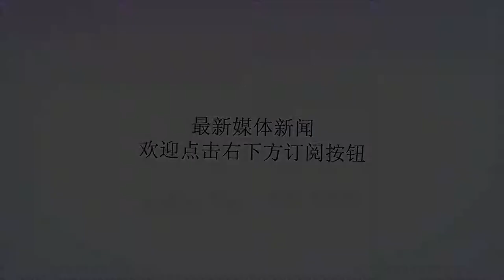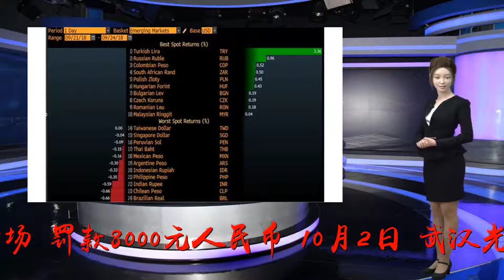历史上的今天：李玮锋停赛8场，武汉光谷退出中超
谢谢！直播吧10月2日讯2008年9月28日，武汉光谷客场对阵北京国安。比赛中武汉光谷球员李玮锋与北京国安路姜发生肢体碰撞，路姜被主裁判红牌罚下。赛后，北京国安向中国足协提出上诉。9月30日，中国足协公布重磅罚单：李玮锋、路姜在中超联赛停赛8场，罚款8000元人民币。10月2日，武汉光谷召开股东会议，向全体队员宣布退出中超消息。下午，武汉光谷召开新闻发布会，正式退出中超联赛。总经理徐志强说道：“在今天，我代表武汉俱乐部被迫宣布这样一个决定，武汉俱乐部从今天起，正式退出中超联赛。我们在此真诚地向众多支持湖北足球的球迷表示真诚的歉意。”最终中国足协宣布开除了武汉队的注册资格，罚款30万元，全年成绩判0-3负。武汉队球员李玮锋最终转会水原三星，曾诚加盟河南建业，邓小飞、邓卓翔、荣昊加盟江苏舜天，其他球员也均被挂牌处理。在接受《青年周末》采访时，武汉光谷总经理徐志强表示：“希望我们的牺牲，能换取中国足球的崛起和重生。”